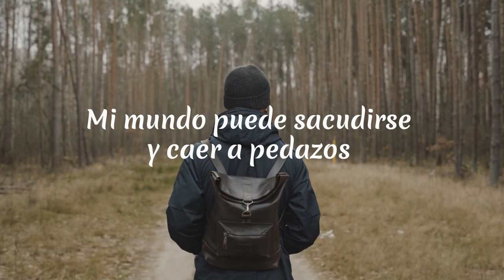Voy a recordar (Poema)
Mi mundo puede sacudirse y caer a pedazos
voy a recordar que me cubren tus brazos
puedo sentirme turbado y aturdido
voy a recordar que estás aquí conmigo.

El camino puede estar lleno de estorbo y dificultad
voy a recordar que alumbras mis pies con tu verdad
puedo sentirme solo y desamparado
voy a recordar que nunca me has abandonado.

Puedo sentir mi corazón roto y herido
voy a recordar que tu amor nunca se ha ido
el mañana puede verse incierto y oscuro
voy a recordar que por ti tengo esperanza y futuro.

Hoy mis ojos con lágrimas pueden estar borrosos
voy a recordar aún tus dichos maravillosos
puedo estar abrumada por las tribulaciones presentes
voy a recordar que veré tu bondad, mientras esté aquí en la tierra de los vivientes.